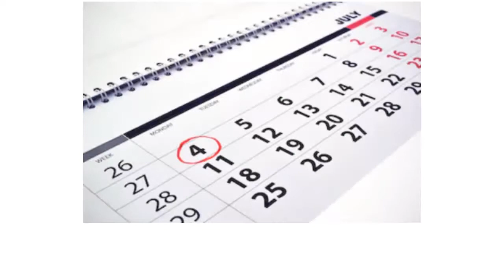Calendar Events Vocabulary Picture | Everyday Language | Oxford Dictionary